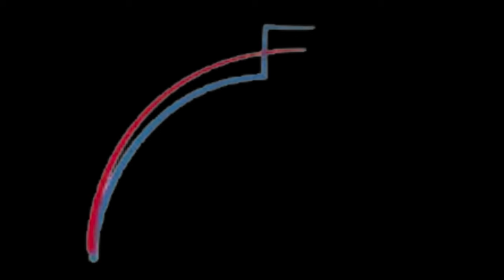Mrs Word Salad Herself!